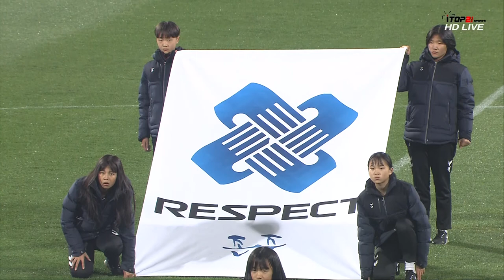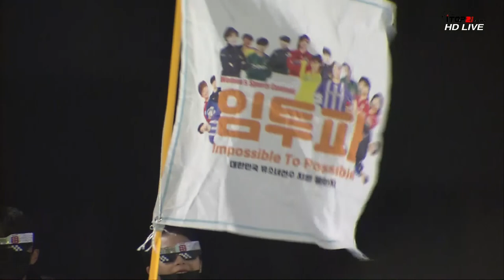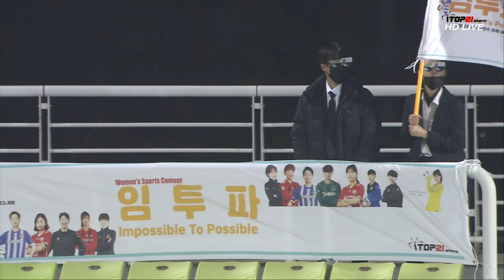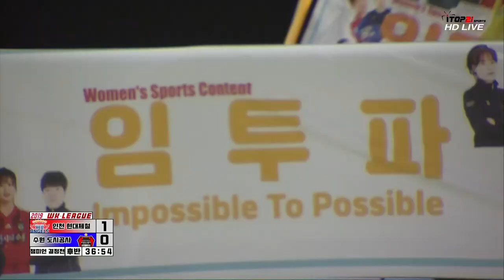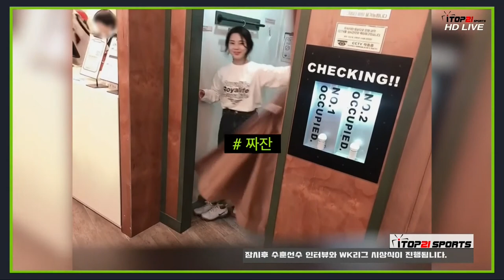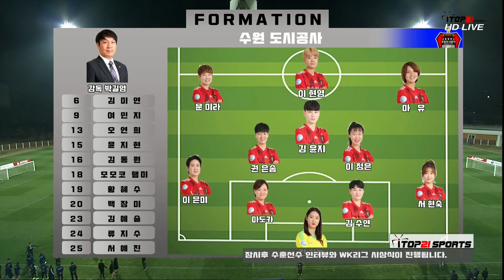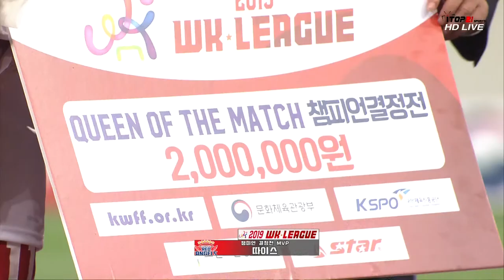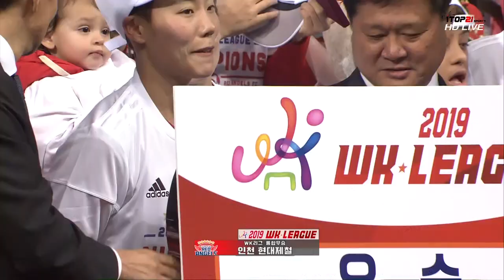2019 WK리그 챔피언결정전 l 인천 현대제철 vs 수원도시공사 l 2019 WK리그 챔피언결정전 - 2019.11.11